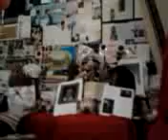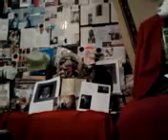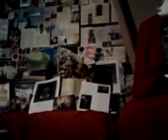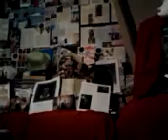DAMY RADĘ,GDY MAZUR ZA DORADZANIE NA STRONĘ PEPICZKÓW PRZEPĘDZIMY I PO LICHWIE!!!